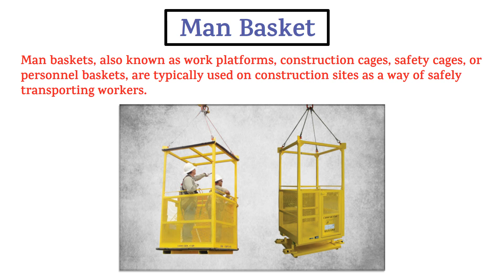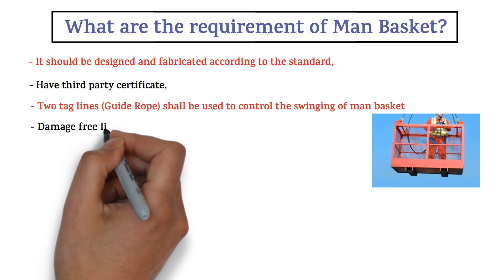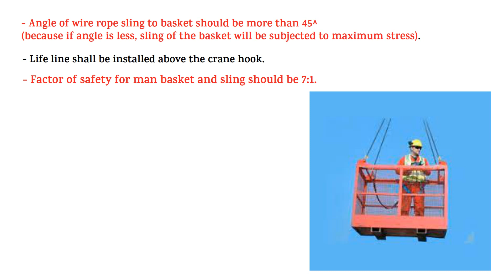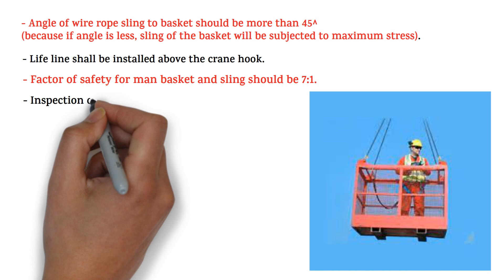Man Basket | What Is Man Basket | What Are The Requirement of Man Basket | HSE STUDY GUIDE